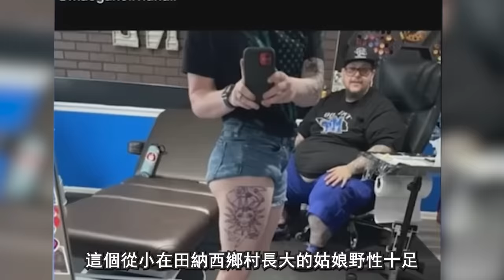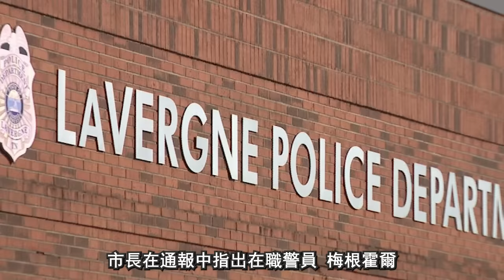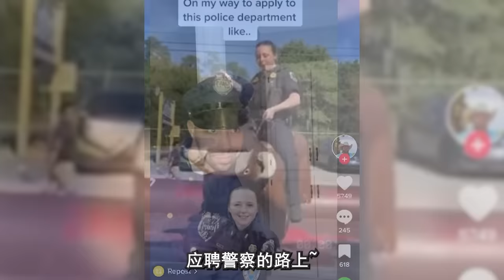美國田納西州新鮮出爐 警花大戰7名同事 攪渾整個隊伍 市長親自出面督察辦案 社交媒體上搞笑視頻不斷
娃娃臉女警花, 一個身材嬌小的金發女郎,短時間內睡遍周圍男性同事.小旅館,警長辦公室,健身房,乃至執行任務當中也要抽個空打野戰.就連警長的妻子都成了她的獵物.事情敗露後,小鎮上六名警員被除名,兩名警員被停薪調查.而女警花的丈夫卻宣稱,正在極力挽救自己的婚姻.天下之大無奇不有,歡迎來到五月的頻道.
往期佳片回顧
轟動好萊塢的驚天醜聞名導演伍迪艾倫與母親交往却愛上她的養女 觀看鏈接
醫生妻子和兩個女兒遭遇不幸.究其原因居然是小女兒貌若天仙 觀看鏈接